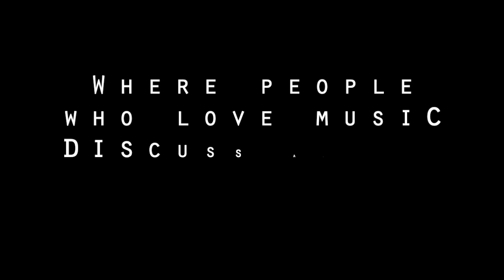Discussing 'Vanity 6' track by track w/special guest Brenda Bennett (Phonogenics 101 Episode 121)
Riotboy Productions presents Phonogenics 101 - the podcast where people who love music discuss albums track by track.

In the era of the digital single it's important to remember the artistry of the LP.  During our Phonogenics 101 discussions we take an album we love and discuss it in detail, track by track.  Phonogenics is hosted by Tampa performer/songwriter Jeremy Gloff.